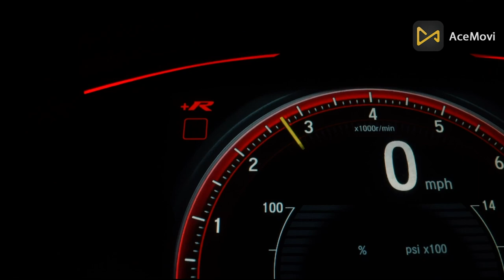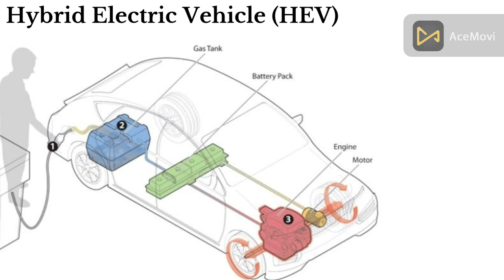types of electric cars(Part-2)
Types of Electric Cars
There are 4 (four) types of electric cars, with the following outline:
-Battery Electric Vehicle (BEV)
-Hybrid Electric Vehicle (HEV)
-Plug-in Hybrid Electric Vehicle (PHEV)
-Fuel Cell Electric Vehicle (FCEV)